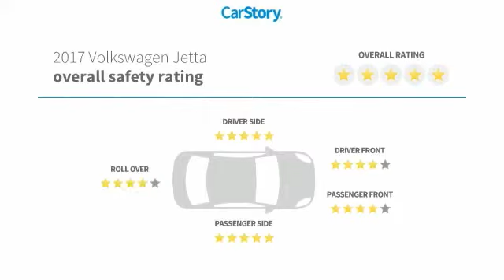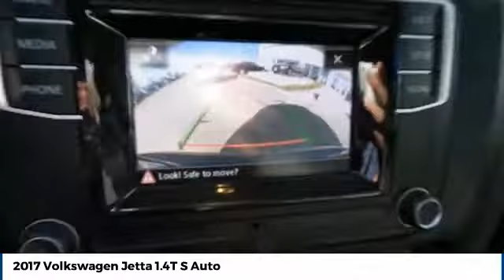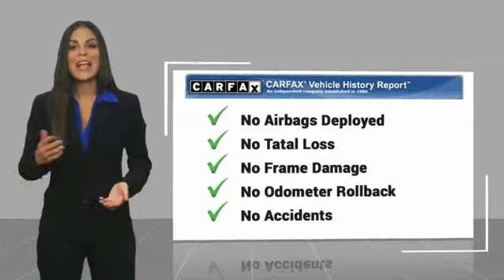2017 Volkswagen Jetta Amarillo Texas 51889B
2017 Volkswagen Jetta 1.4T S Auto

Street Volkswagen
8707 Pilgrim Drive

NOTITLE